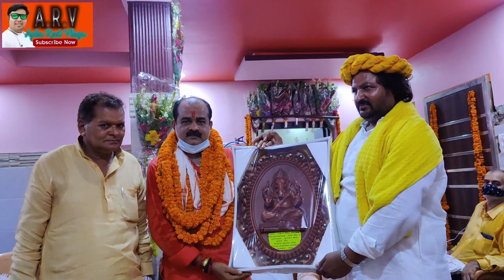जिला पंचायत अध्यक्ष Mau Khatir Manoj Rai Bhaiya Kalpnath Rai Ban Ja I Pandit Mahi Mridul ।Apka Reet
@pandit Mahi Mridul @newsreelsindia @sabsetejnews @WorldwideRecordsBhojpuri @WaveMusicBhojpuri @TeamFilmsBhojpuri  @UPGovtOfficial